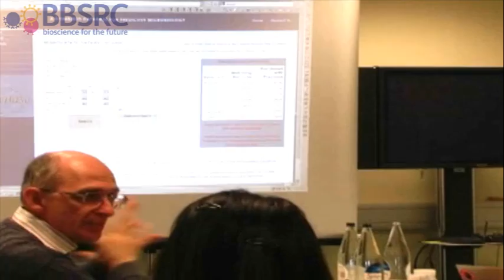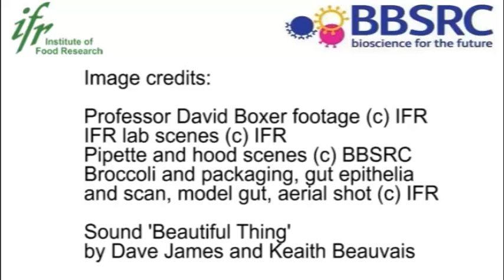Institute of Food Research: Advancing Food for Health and DiseaseControl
The Institute of Food Research (IFR) is at the forefront of research into the relationship between food and health.

As a publicly funded research institute, IFR addresses the fundamental science behind food-related diseases and develops innovative ways to harness food for improved health outcomes.

In this video, we explore IFR's groundbreaking research in the 'post farmgate' sector of the food supply chain, including its work on food processing, gut microbiome, and nutritional composition.

Join us as we delve into the vital role that IFR plays in shaping the future of food and health.

Let’s connect!